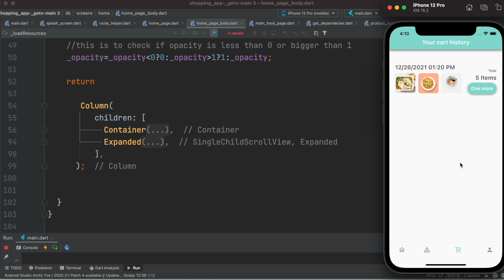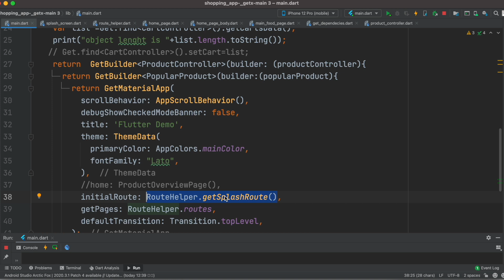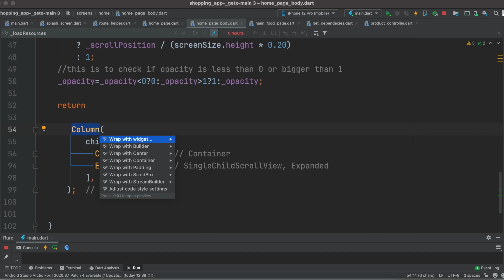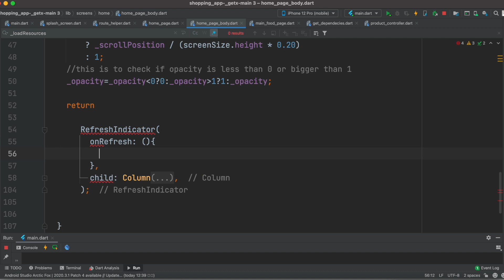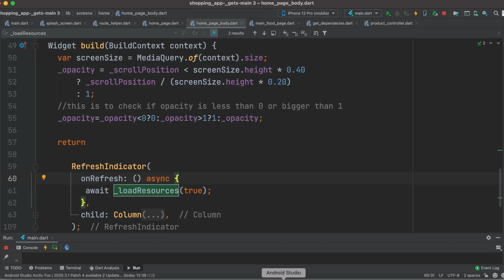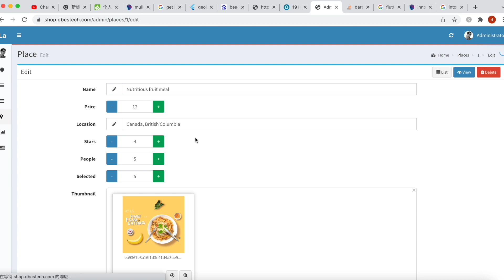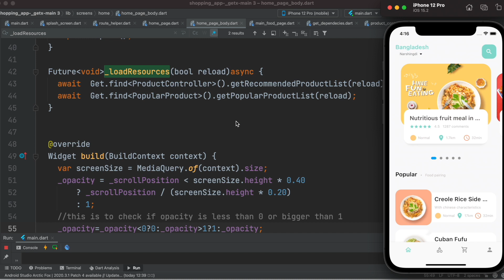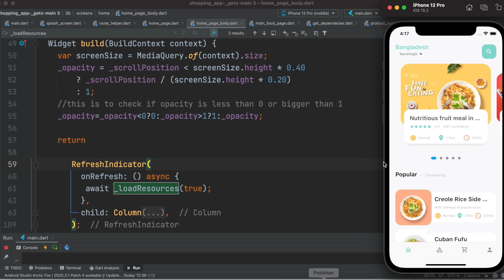Flutter Pull to Refresh | RefreshIndicator | Refresh Data on Pull Down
We will learn how to use flutter RefreshIndicator widget and pull and refresh the data from the server based on user interaction and pull